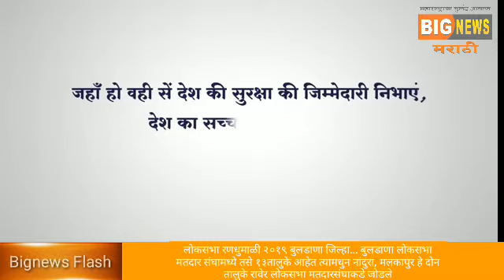लोकसभा रणधुमाळी २०१९ बुलडाणा जिल्हा... बुलडाणा लोकसभा मतदार संघामध्ये तसे १३तालुके आहेत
बुलडाणा लोकसभा मतदार संघामध्ये तसे १३तालुके आहेत त्यामधुन नांदुरा, मलकापुर हे दोन तालुके रावेर लोकसभा मतदारसंघाकडे जोडले आहे. बुलडाणा लोकसभा मतदार संघात एकुण मतदार १७लाख ८६हजार८६५आहे, यामधुन माळीसमाज ४लाख आहे,ब मराठा समाज अंदाजे ६,ते७लाखापर्यत आहे , यामध्ये मागसर्गिय आंदाजे ४लाख,व मुसलीम व इत्तर मतदार संख्या आहे, बुलडाणा लोकसभा २०१४ लोकसभा मध्ये कृष्णा इंगळे कॉ,राष्टृवादी थोड्यामताने प्रभाव झाला होता, यावेळस राष्टृवादी, कॉग्रेज,पि,अार, पी, रासुगवई गट, स्वाभिमानी शेतकरी संघना चे उमेदवार डॉ, राजेद्र शिंगने , तर भाजप, शिसैना, आर, पि, आय, आठवले मिञ पक्षाचे उमेदवार प्रतपराव जाधव, तर वंचीत बहुजंन आघाडी,एमा,एम चे उमेदवार बळीराम सिरस्कार यांच्यातच खरी लढत होणार